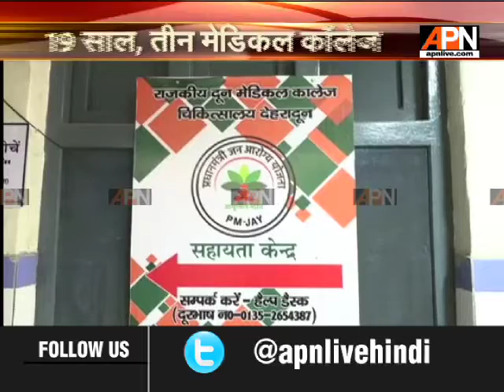अटल आयुष्मान योजना का मिल रहा फायदा, दून अस्पताल में योजना के तहत 5 हजार लाभान्वित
राज्य निर्माण को उन्नीस साल पूरे हो गए हैं। पहाडी जिलों में स्वास्थ्य सेवा यक्ष प्रश्न सी दिखती हो लेकिन सरकारों ने इनका सवाल खोजने राज्य का भूगोल सरकार हालात सुधारने की कोशिश कर रही है। इस अवधि में राज्य को एक नहीं तीन मेडिकल कॉलेज मिले हैं। जबकि एक निर्माणाधीन है।